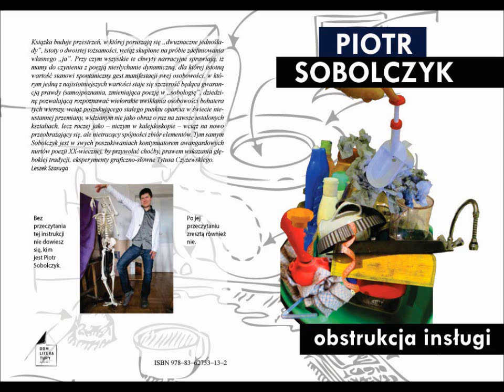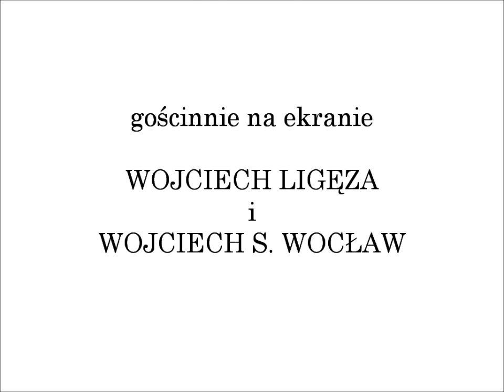Piotr Sobolczyk - Nasza Budda (fragment filmu poetyckiego "Lata 90. Pieśń nad Pieśniami")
Film zapowiadający tom poetycki Piotra Sobolczyka pt. "Obstrukcja Insługi" (Dom Literatury, Łódź 2014). Do części nakładu zostanie dołączona płyta DVD z filmami video-poetry w reżyserii Piotra Sobolczyka do jego wierszy. "Nasza Budda" stanowi fragment filmu "Lata 90. (Pieśń nad Pieśniami)". Gościnnie w niniejszym fragmencie pojawiają się Wojciech Ligęza jako "przypadkowy mężczyzna na ulicy" oraz Wojciech S. Wocław jako "dziennikarz prowadzący ankietę".